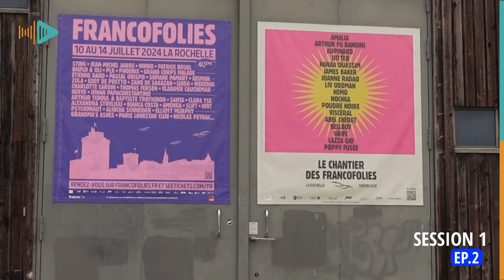Chantier des Francos : en immersion avec Aupinard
Première session du Chantier des Francos février 2024. Rendez-vous a été donné toute la semaine à Nochka, Aupinard et Poudre Noire pour perfectionner leur lives avec une palette de professionnels triés sur le volet. J’ai eu la chance d’en être, et vous êtes bien évidemment mes invités !

Une semaine intense au Chantier des Francos

Ce vendredi, ce sont des artistes, heureux mais cernés que je retrouve aux alentours de 10h dans la cabane du Chantier située à Saint-Jean d’Acre. Il faut dire que Nochka, Aupinard et Poudre Noire n’ont pas chômé ! Toute la semaine, les pros du dispositif les ont fait travailler d’arrache-pied pour qu’ils donnent le meilleur d’eux-mêmes sur scène. Quand je retrouve tous ces passionnés, il pleut des cordes à La Rochelle mais puisqu’il « fait toujours beau au dessus des nuages », le soleil finit par percer en début d’après-midi. Dès 11h, on s’affaire donc en coulisses du côté de Saint-Jean-d’Acre. L’heure est venu de préparer les plateaux de chaque artiste, leurs répétitions en conditions.
Nochka, chanteuse pop à l’univers tantôt mélancolique, tantôt revanchard, ouvre le bal en cette fin de matinée.
C’est Aupinard et sa joyeuse bande qui prennent le relai en début d’après-midi avec ce que l’artiste décrit lui-même comme des sons « bossa novesques ». Enfin, les deux compères de Poudre Noire, originaires du village du Canon au Cap-Ferret, peaufinent très précisément leur live pour que s’enchaînent au mieux leurs textes, à la fois précis et fédérateurs.

Le Chantier des Francos affiche complet

Cette semaine riche en émotions et en apprentissages et en exercices cardio selon Aupinard s’achève avec un concert complet. Intimiste certes, mais complet. L’occasion pour ceux qui font la nouvelle scène française de se faire la main, et de connaître encore un peu plus leurs publics (tous très différents). Pour Nochka, Aupinard et le duo Poudre Noire, les progrès sont visibles. D’ailleurs, il y a quelques mois , j’ai eu la chance de voir Aupinard et Nochka sur scène à leurs débuts, ils ont tous les deux gagné en aisance et en confiance en eux. Ils parviennent maintenant à s’approprier la scène, à la faire vivre.

00h30 : la fête est finie. La prochaine session est prévue du 04 au 08 mars prochain avec Hanaa Ouassim, Visceral et Amalia. L’occasion pour moi de vous embarquer dans une nouvelle histoire.

Tess Annest